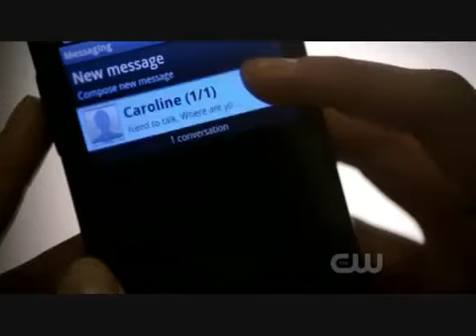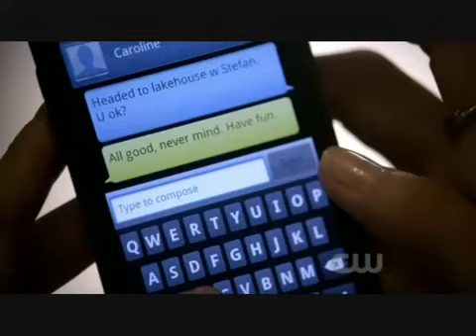Stefan and Elena 2x14 part 1.mp4